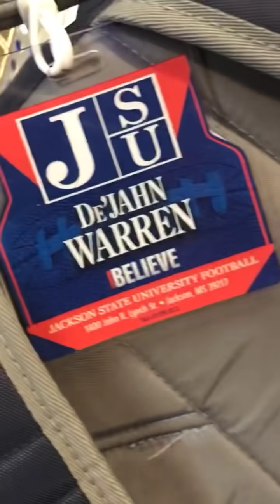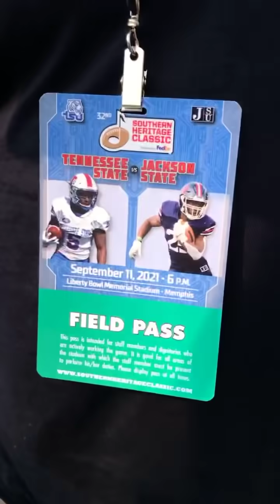JSU Tigers Arrive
@gojsutigers arrive to the LibertyBowl for the SouthernHeritageClassic in Memphis